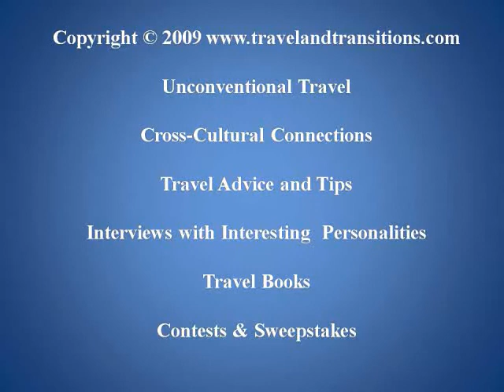Toronto Travel: Beaches International Jazz Festival 2009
Toronto summers are highlighted by the myriad of street festivals that happen in different neighbourhoods and celebrate food, music and culture. Several times now I have had visitors in town at the end of July who I ended up taking to the annual Beaches International Jazz Festival. It's been a hit every time.

It was no different this year. On July 24 and 25, 2009 I partook of the Beaches Jazz Fest and on the second day my 5 European guests joined me in the 3 km long street party. More then 50 bands had been lined up, dozens and dozens of food stalls and souvenir stands lined the street, and about a million people showed up to enjoy the music. The atmosphere was phenomenal, and my visitors were blown away by the huge selection of high-quality live music and the ambience.

As always, I looked for some of my personal favourites: the Imbayakunas and Puente del Diablo entertained the crowed with Latin and Spanish rhythms. I stood in line for ½ hour to grab a front row spot to see talented master violinist Dr. Draw and his diabolically brilliant performance in front of a raptured crowd. Late at night, on my way eastwards to get home, I got drawn in by the alluring rhythms of the Rob Christian Band and its new lead singer (whose name I never got) who, with his improvised lyrics and catchy melody, got Torontonians swaying, tapping their feet and even jumping and clapping in utter exuberance. No doubt everybody had an awesome time.